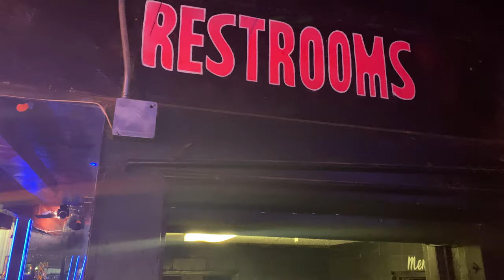En El Camino Con *Michael Salgado* Vlog 1